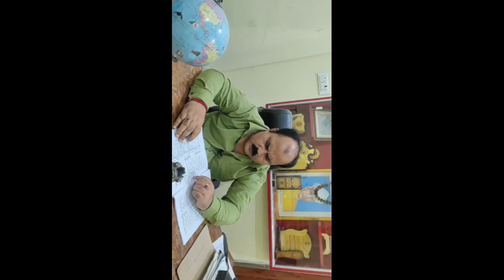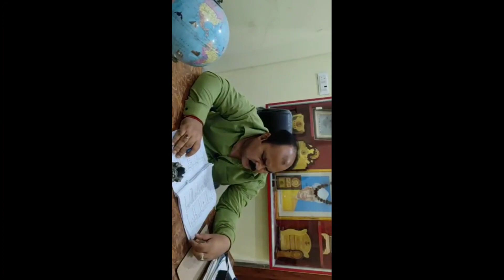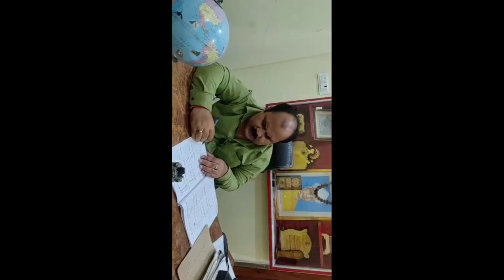67TH BPSC RE - EXAM ANSWER ANALYSIS BY AJOY KISHORE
67th BPSC RE - EXAM

67TH BPSC MAINS BATCH STARTS FROM - 09/
10/2022

68TH BPSC ( PT + MAINS+ OPTIONAL) BATCH START FROM - 03/ 11/2022